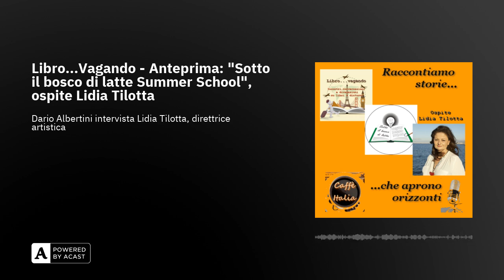Libro...Vagando - Anteprima: "Sotto il bosco di latte Summer School", ospite Lidia Tilotta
Una anteprima particolare."𝐋𝐢𝐛𝐫𝐨...𝐯𝐚𝐠𝐚𝐧𝐝𝐨, 𝐢𝐧𝐜𝐨𝐧𝐭𝐫𝐢, 𝐜𝐨𝐧𝐯𝐞𝐫𝐬𝐚𝐳𝐢𝐨𝐧𝐢 𝐞 𝐝𝐢𝐯𝐚𝐠𝐚𝐳𝐢𝐨𝐧𝐢 𝐬𝐮 𝐥𝐢𝐛𝐫𝐢 𝐞 𝐝𝐢𝐧𝐭𝐨𝐫𝐧𝐢2 si presenta a voi parlando di magnifici dintorni.Torna al microfono di Caffè Italia, e di Dario Albertini, 𝐋𝐢𝐝𝐢𝐚 𝐓𝐢𝐥𝐨𝐭𝐭𝐚, giornalista, scrittrice, vice capo redattore della TGR Sicilia e direttrice artistica della "𝐒𝐨𝐭𝐭𝐨 𝐢𝐥 𝐛𝐨𝐬𝐜𝐨 𝐝𝐢 𝐥𝐚𝐭𝐭𝐞 𝐒𝐮𝐦𝐦𝐞𝐫 𝐒𝐜𝐡𝐨𝐨𝐥" che si terra a San Teodoro (Me) dal 27 Agosto al 1° Settembre 2024Di cosa si tratta? Una scuola di scrittura? Si ma molto di più.Un momento di socialità in una cornice paesaggistica suggestiva. Scoprite tutto nell'episodioVi anticipiamo solo che le iscrizioni, salvo proroga, si chiuderanno il giorno 2 Agosto.E i libri? Beh, con Lidia parliamo anche di loro e continueremo a farlo, da Ottobre a 𝐋𝐢𝐛𝐫𝐨...𝐯𝐚𝐠𝐚𝐧𝐝𝐨Visitate la pagina Facebook Sotto il Bosco di latte, quella dell' Associazione Pro Loco San Teodoro (Me) ed il profilo Facebook di Lidia Tilotta dove lei stessa dice:"Torna Sotto il Bosco di latte la nostra Summer school di scrittura creativa a Associazione Pro Loco San Teodoro (Me) nel cuore dei Nebrodi. Nostra perché è nata lo scorso anno e sta crescendo grazie al lavoro di splendide persone che hanno creato comunità. Saremo insieme con Erica Donzella e Luigi La Rosa con le volontarie e i volontari che animano una esperienza immersiva nella scrittura, nella natura e nello svelamento di sé stessi in luoghi magici. "